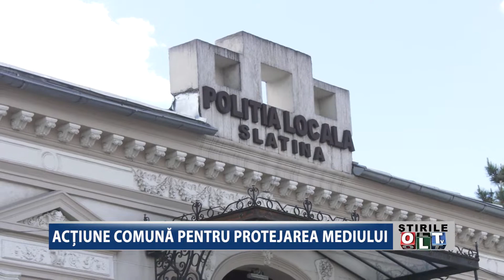ACTIUNE COMUNA PENTRU PROTEJAREA MEDIULUI 1805